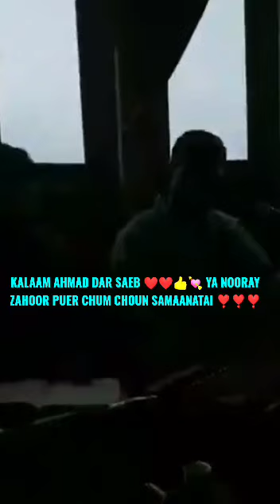YA NOORAY ZAHOOR PUER CHUM CHOUN SAMAANATAI ❤️❤️❤️ KALAAM AHMAD DAR SAEB ❤️❤️ KASHMIRI FOLK MUSIC❤️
Lyrics: Ahmad Dar Saeb ❣️❣️❣️
Singer :Javaid Misgar❤️❤️❤️
Language:Kashmiri ❤️🌹❤️